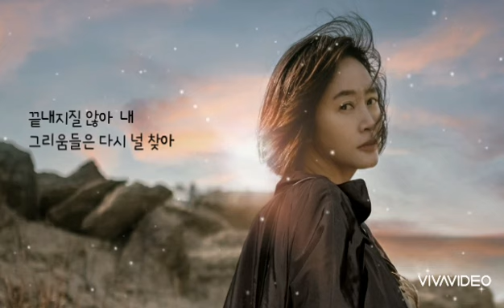도승은 🐳 슬픈 (Sad) (가사)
도승은 🐳 슬픈 (Sad)

그리운 듯 그립지 않아
이제는 멈추어라
나를 안아주었던
차가웠던 너의 미소는
이제 내 것이 아니다
처음부터 내 것이 아니다
너를 좋아한 나를 사랑했던 나
춤추었던 내 가슴이여
이제는 멈추어라

마음 속의 그림자들이
너이길 바라는 나
끝내지질 않아 내 그리움들은
다시 널 찾아
이제는 멈추어라

너이길 바라는 나
다시 널 찾아
너이길 바라는 나
다시 널 찾아